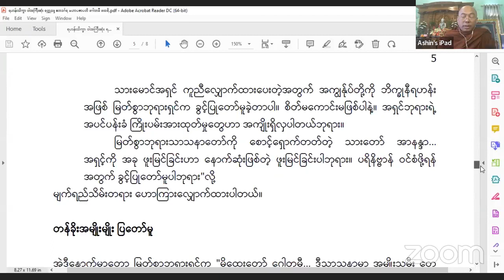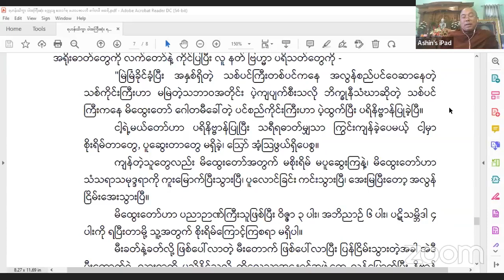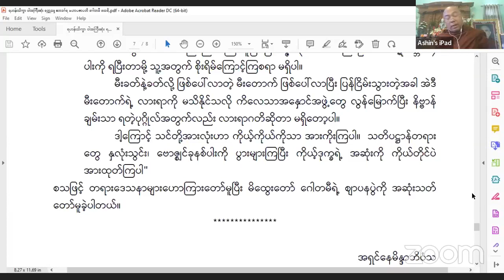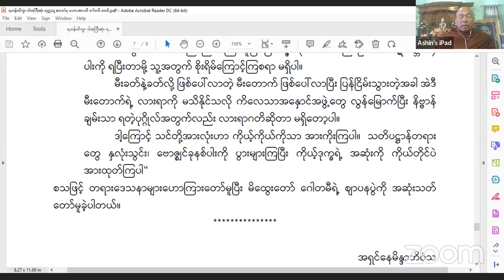ရဟန်းသိက္ခာ ဝါအကြီးဆုံး ရတ္တညူဧတဒဂ်ရ မဟာပဇာပတိ ဂေါတမီထေရီ အကြောင်း - အရှင်နေမိန္ဒာဘိဝံသ (ဒွိပိဋကဓရ)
ထေရဝါဒဓမ္မအသင်းမှ ကျင်းပသော Online ဓမ္မသင်တန်းတွင် ကျေးဇူးတော်ရှင် ဆရာတော် အရှင်နေမိန္ဒာဘိဝံသ (ဒွိပိဋကဓရ) (တောင်ကြီး သိမ်တောင်ပရိယတ္တိစာသင်တိုက်) သင်ကြား ပို့ချတော်မူသော ဗုဒ္ဓခေတ် တစ်မိုးအောက် တစ်ယောက် ပုဂ္ဂိုလ်ကျော်များ  -  ရဟန်းသိက္ခာ ဝါအကြီးဆုံး ရတ္တညူ ဧတဒဂ်ရ မဟာပဇာပတိ ဂေါတမီ ထေရီ အကြောင်း
၂၀၂၂ ခု၊ ဧပြီလ ၂၄ ရက်

သင်တန်းမှတ်စု နှင့် သင်တန်းစာအုပ်များကို အောက်ပါ Links တွင် download ရယူနိုင်ကြပါသည်။

ဆရာတော် ရေးသားထားသော "ဗုဒ္ဓခေတ် တစ်မိုးအောက် တစ်ယောက် ပုဂ္ဂိုလ်ကျော်များ" စာအုပ်များကို အောက်ပါ Links တွင် download ရယူနိုင်ကြပါသည်။